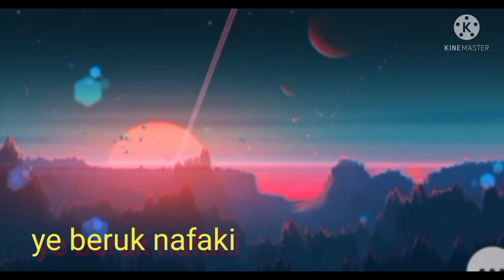በፀሎታቹ አስቧት ማሂ ልትወልድ ሆስፒታል ገብታለች እመብርሀን ትቅረብሽ ማሂዬ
ውድ የሀገሬ ልጆች አበረታቱኝ qaliwan mati naf ta.a naa jajjabesa ye beruk nafaki#mahi &kid#abugidamedia#ebstv# seifuonebs#